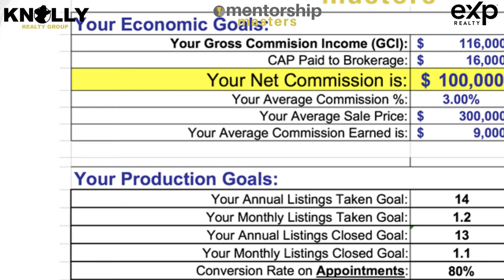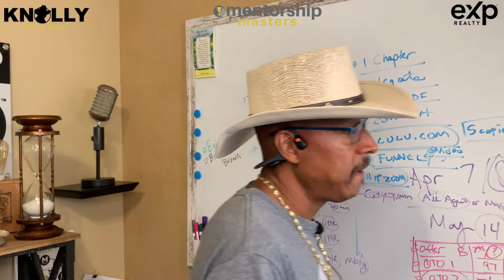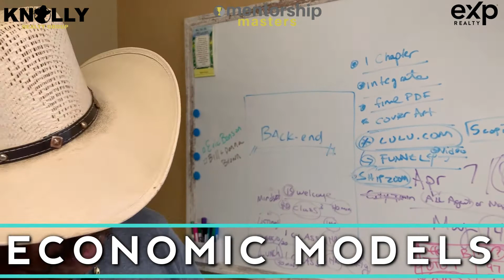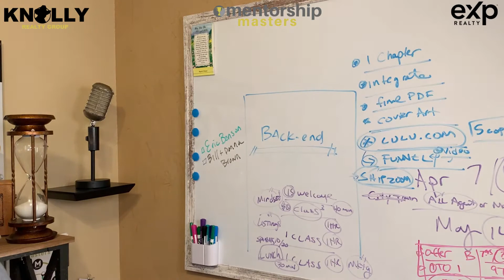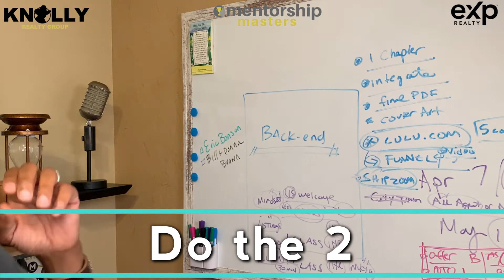How to EASILY Earn $100,000 - $250,000 Per Year As a Real Estate Agent. The MATH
In this video, Uncle Knolly teaches us how to earn $100,000 - $250,000 Per Year in Real Estate, EASILY!

"DO THE 2"!💪

Help me GROW my channel so that I can keep putting out FREE Content! 🙏🏼🤠❤️

• FREE: LIVE Weekly Group Coaching Call with Knolly!
• FREE: Unlimited Access to our Members Only Facebook Training Group
​• FREE: Library of Recorded Coaching Trainings
• FREE: Exclusive Accountability Partner